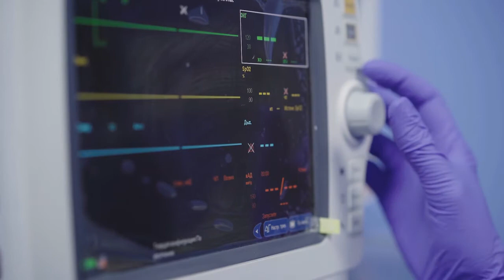Cuidados para evitar a COVID-19 no final de ano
O final de ano está chegando mas os cuidados contra a prevenção do Coronavírus não podem ser esquecidos. Confira as dicas de cuidados para evitar o contágio nesta virada do ano.